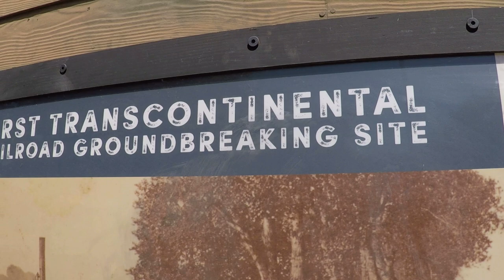A Trip to Stockton, Sacramento, San Fransisco, CA EP01